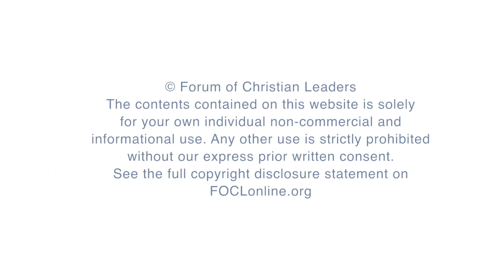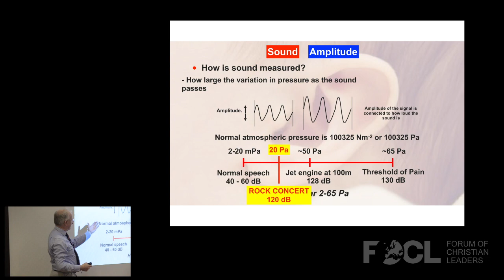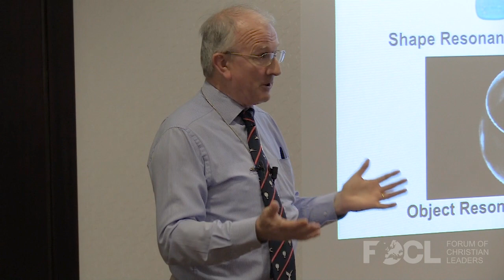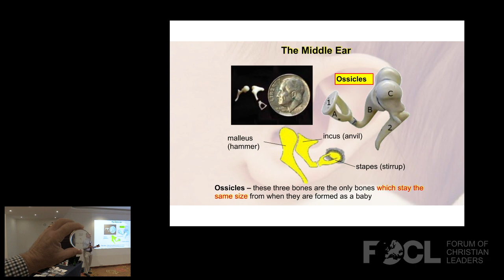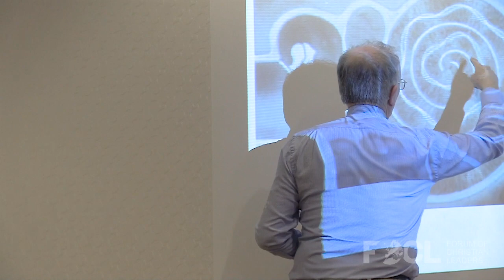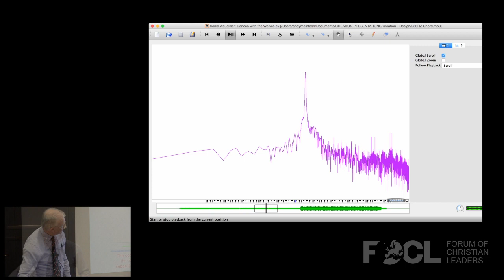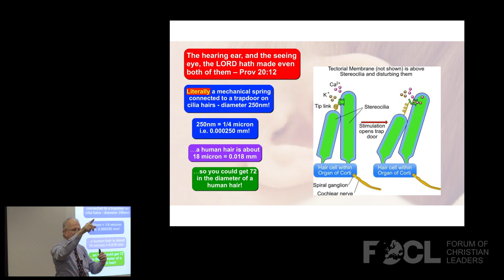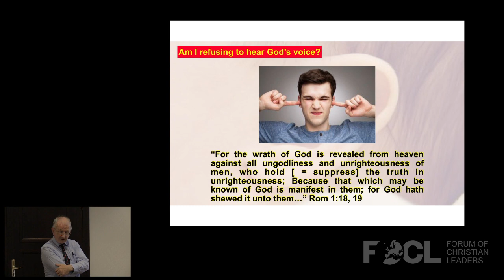The Wonder of Hearing - Andy McIntosh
This talk addresses the intricacy in the design of the mammalian ear, and in particular the human ear. There is minute and detailed engineering involved in the movement in air of acoustic waves which then transmit vibrations through to the mechanical movement of three tiny bones in the ear, then to movement in liquid, then movement of a special membrane splitting the sound into its component parts by frequency, then movement of very tiny hairs, and finally through electro-chemical bonds generating electrical signals to go to the brain. Professor McIntosh brings to bear his acoustic engineering background to show that the frequency analyser we all have in our ears is not only an example of brilliant engineering design, but is also a tribute to the beauty of what the Lord has made in sound sensory mechanisms, and the ability to appreciate voice and music.

FOCLID 9229